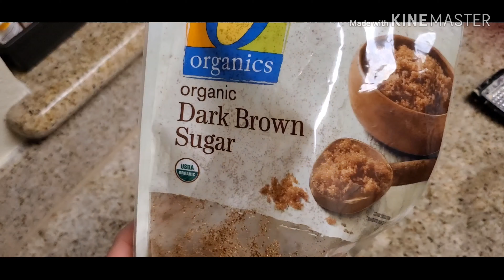American♡Filipina Couples | DIY: Armpit MASK! How to Lighten dark underarms at HOME.